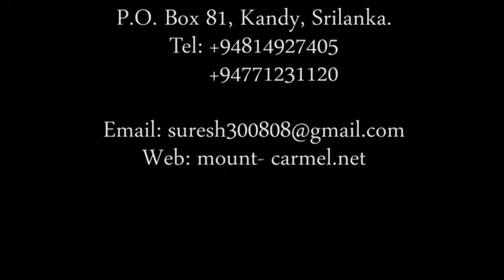Song of Solomon .English Part 3 Pastor Suresh Ramachandran